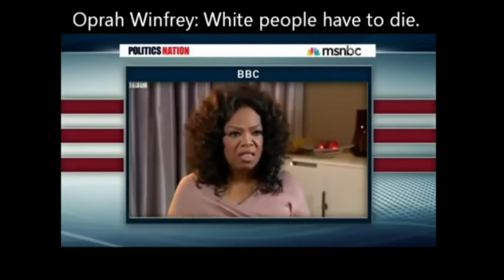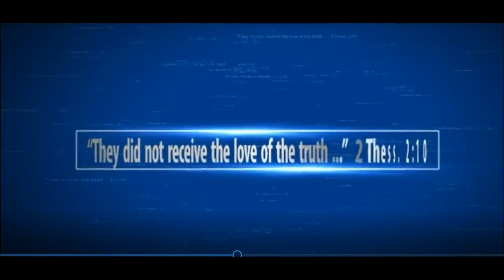My Preliminary Picks for POTUS in 2020 - 01 #450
If you're not having fun in life, you're doing something wrong I've long said. Let's have some fun, shall we?